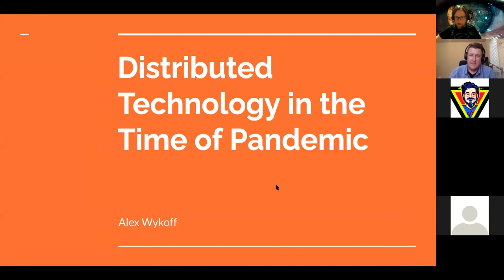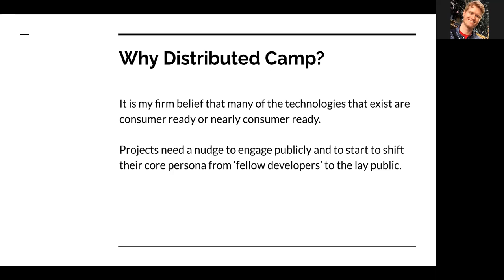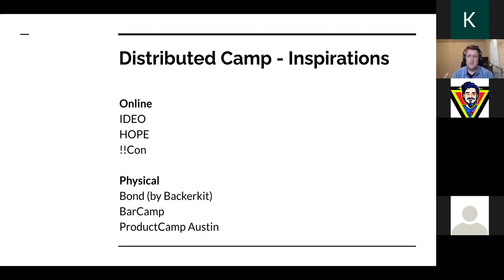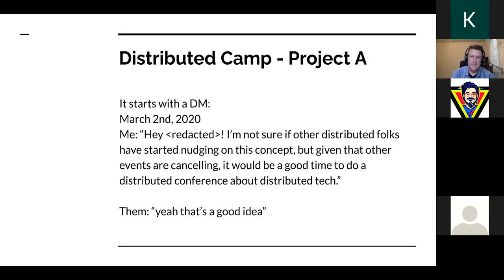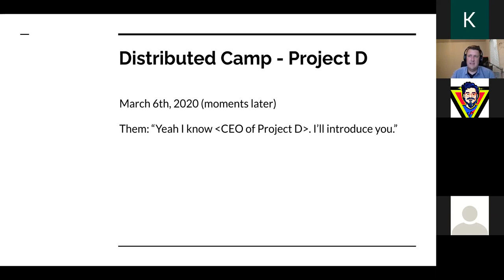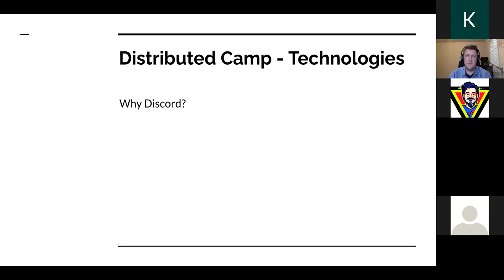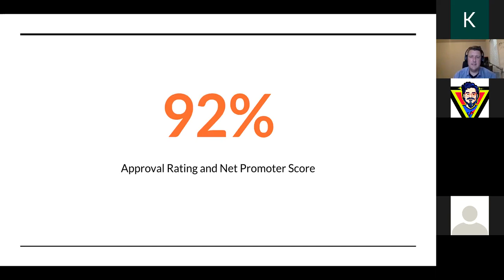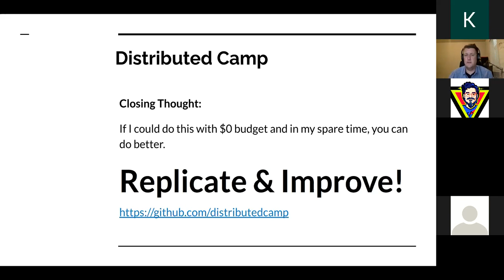Distributed Technology in the Time of Pandemic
Our speaker this month is Alex Wykoff. Alex is a Product Manager with a depth of experience from over a decade long career which has spanned QA, Design, and Product. His most recent role was Product Manager at Brave where he focused on Rewards, a cryptocurrency token system which allows users to opt in to privacy preserving ads and support the creators they enjoy. A graduate of the Austin Center for Design and regular attendee of HOPE and DEFCON, Alex has an affinity for privacy, security, technology and the dialog it forms with society and culture through its implementations.

In this talk, Alex will be covering the creation and execution of Distributed Camp, a 3 day virtual conference which provided hands-on workshops for participants to explore IPFS, Beaker Browser & the Hypercore Protocol, WebTorrent, and I2P. Alex will apply a view on the implication of those technologies and their consumer-readiness based on his direct experience with those technologies and his work at Brave.